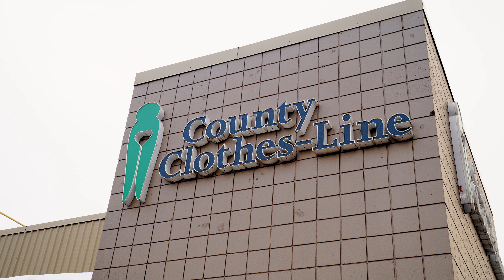County Clothes-Line Foundation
A testimonial for shopping local from County Clothes-Line Foundation.